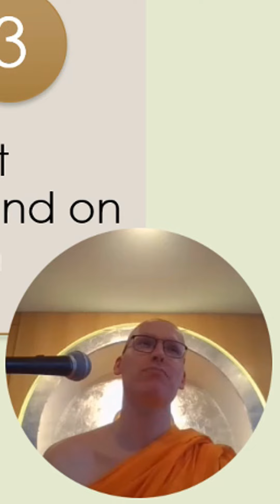Three don'ts to observe in meditation